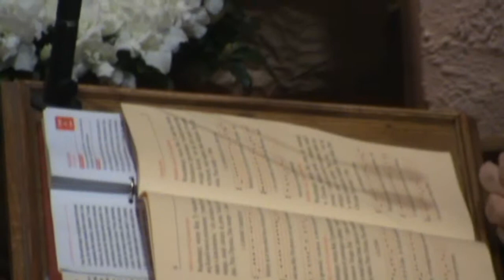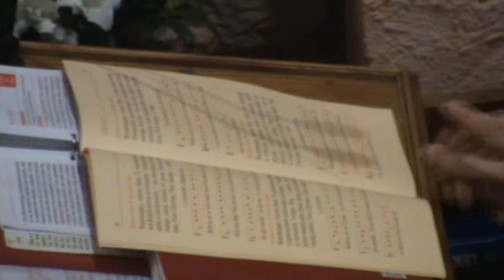"LITURGIA MĘKI PAŃSKIEJ".